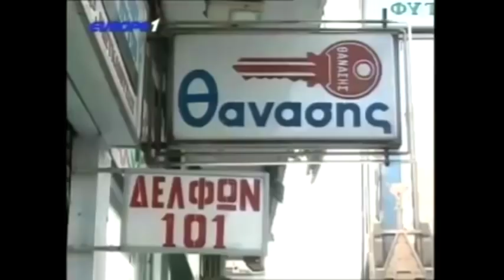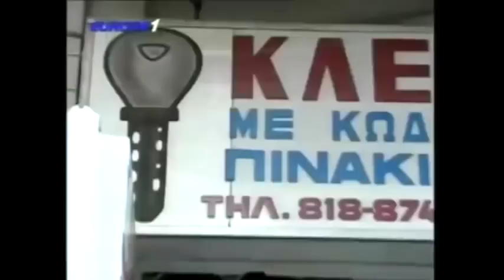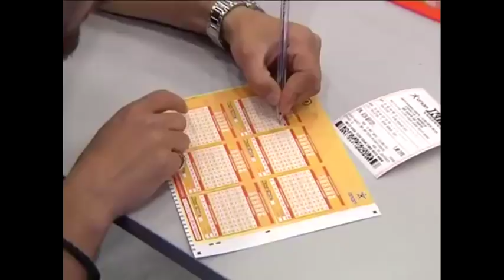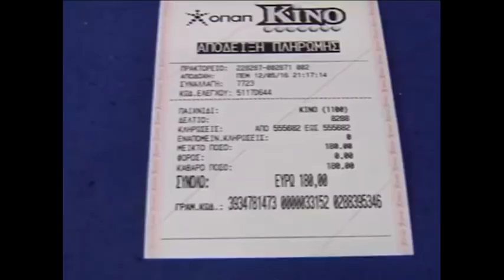Ραπτόπουλος Κόκκινος ανάλυση της ντροπής Ολυμπιακού σε Κισσαμικό+Αιγινιακός-ΠΑΟΚ 30-11-17